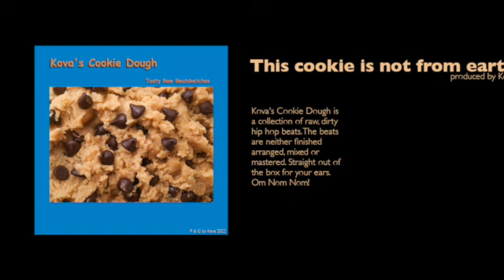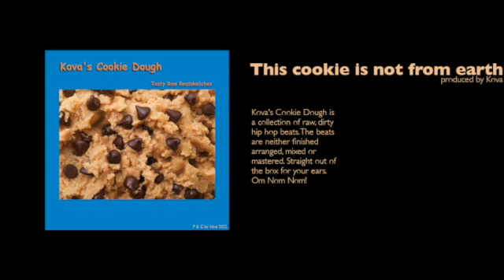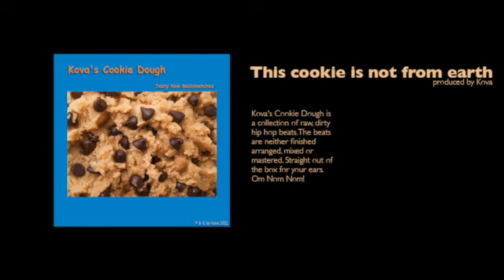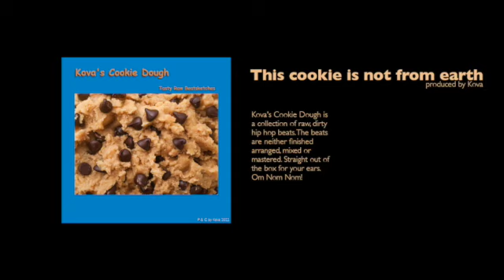Kova - This Cookie is not from earth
Raw, tasty Cookie Dough fresh served in 2022. Om Nom Nom!